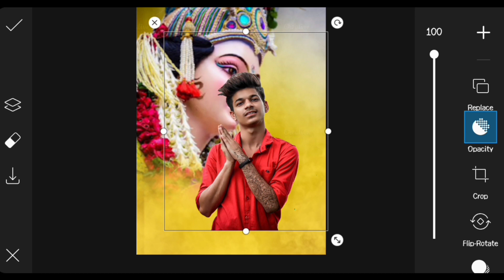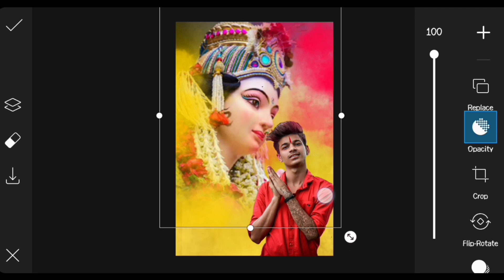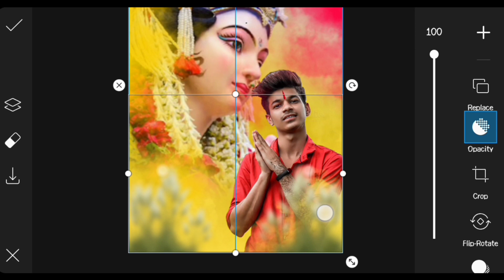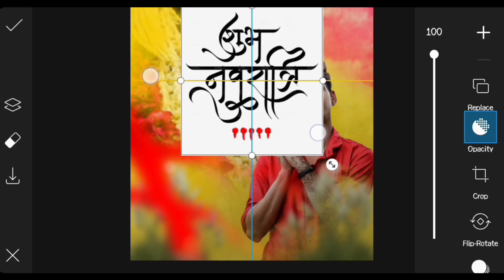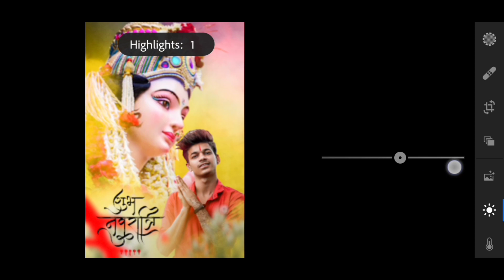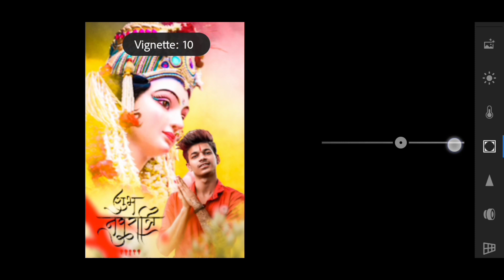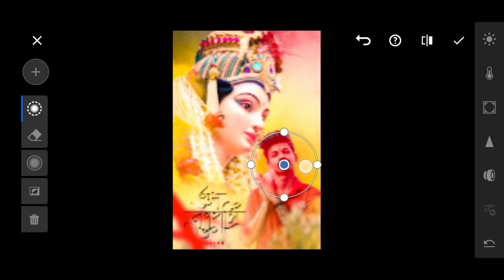Navratri special photo editing | Durga Puja photo editing in PicsArt - PR Editing Master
So friends in today's video, I'll show you the  Navratri special Photo Editing
So you have to watch this video from the starting to the end.

➡️This tutorials is help you in photo editing

➡️Download App For Photo Editing
➤1.PicsArt▶preditingmaster.blogspot.com2020/05picsart-full-unlocked-and-mod-version.html

➤Your question.
1) Navratri photo editing
2) Durga Puja photo editing in PicsArt
3) navratri new photo editing 2020 video
4) PicsArt navratri photo editing
5) navratri special photo editing
6) navratri Editing
7) navratri photo editing picsArt
8)navratri special photo editing
9)durga puja photo editing
10)navratri photo editing
11)picsart photo editing
12)navratri editing
13)durga puja editing
14)picsart editing
15)navratri 2020 photo editing picsart
16)navratri cb editing
17)navratri special photo editing toturial 18)picsart navratri special editing
19)dussehra photo editing
20)navratri photo editing 2020
21)happy navratri photo editing
22)picsart editing tutorial
23)PR Editing Master

I hope I have brought a samil :)